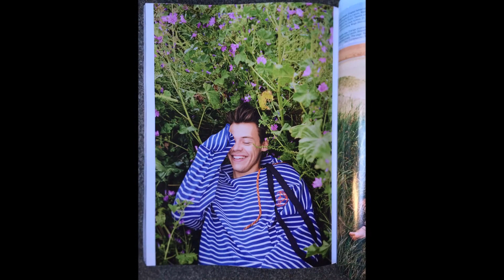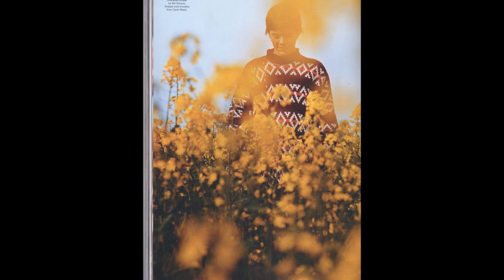Harry Styles Best Pictures September 2016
The best pictures of Harry, September 2016